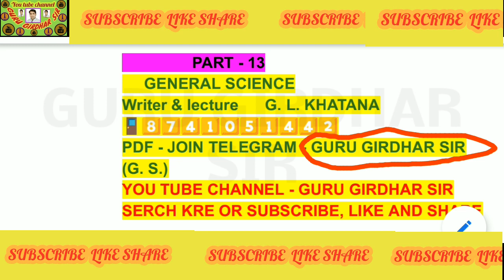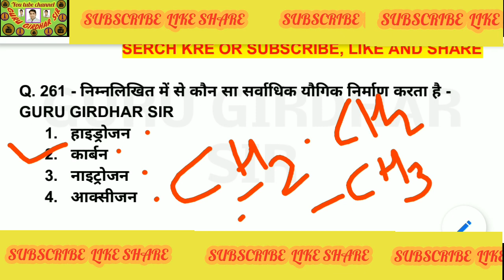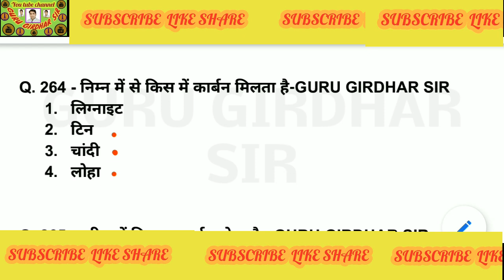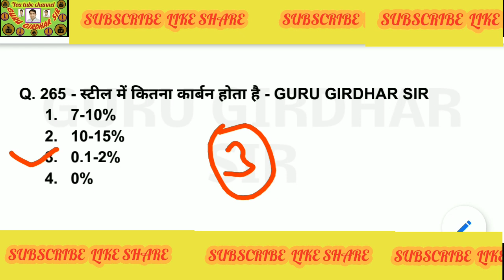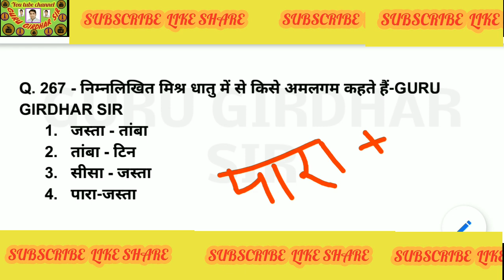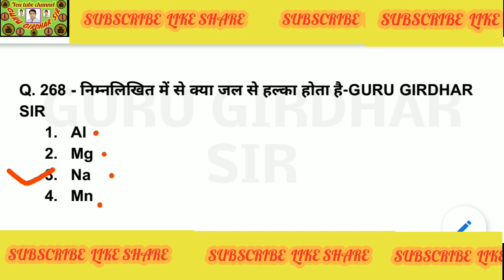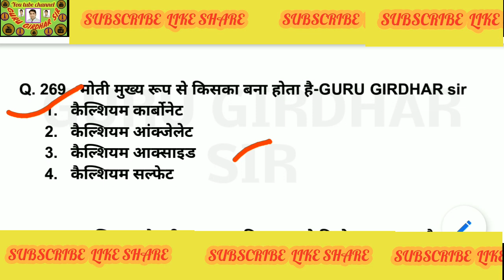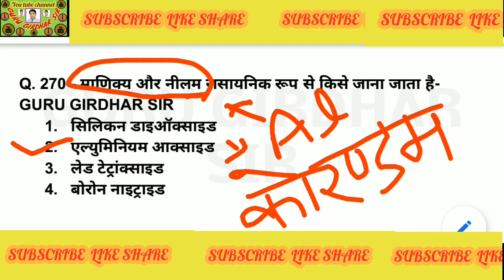Part - 13 # Railway @important $general science $ GURU GIRDHAR SIR